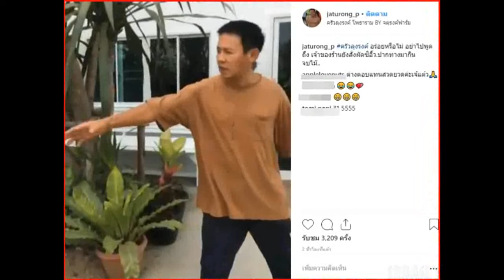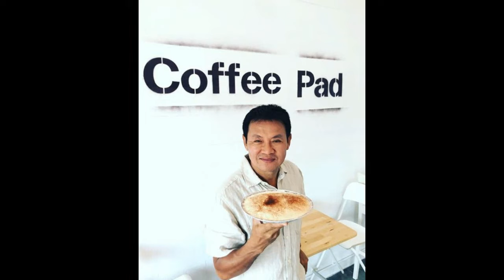ฮาหนัก ลุงรงค์ เปิดร้านอาหารแท้ๆ แต่ดันสั่งผัดซีอิ๊วหน้าปากซอยมากิน